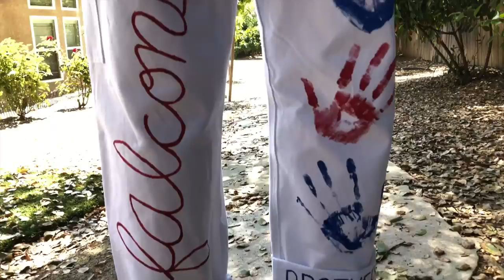Painting my Overalls! | Speed Art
It took me over 4 hours to paint these overalls but luckily, it'll only take you 3 minutes to watch! I painted these for a school event to show my school spirit and I thought I'd share them with you guys!